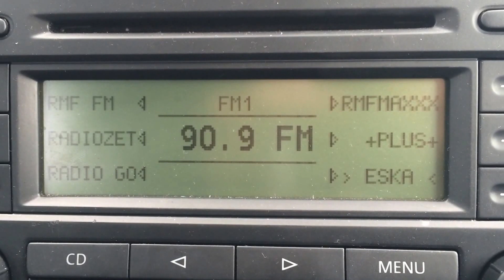Muzyczne Radio w Poznaniu 29.05.2016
Jelenia Góra często gości w Wielkopolsce...na falach FM.
Odbiór przy centrum handlowym M1